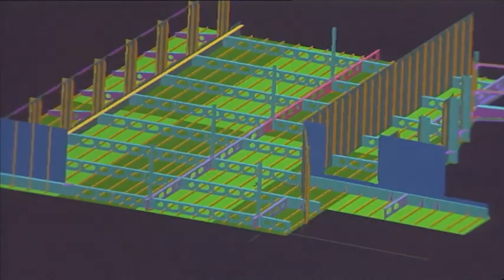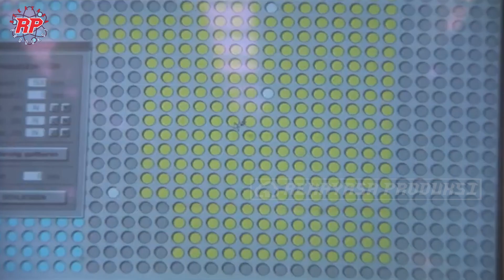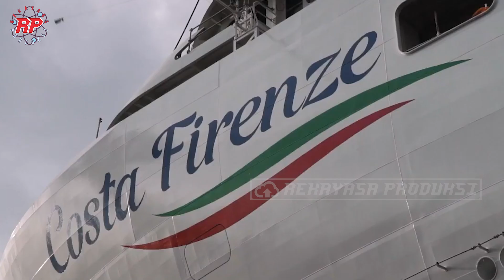MENGUNGKAP RAHASIA PEMBUATAN KAPAL PESIAR MEWAH | 36 BULAN KERJA KERAS DALAM 12 MENIT!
Kapal pesiar adalah salah satu simbol kemewahan yang luar biasa di dunia transportasi laut. Setiap kapal pesiar dirancang untuk memberikan pengalaman berlayar yang tak terlupakan bagi penumpangnya, dengan fasilitas mewah seperti hotel berbintang lima yang terapung. Namun, kemewahan ini datang dengan harga yang sangat mahal. Kapal pesiar tidak hanya bernilai ratusan juta hingga miliaran dolar, tetapi juga menjadi lambang status dan kenyamanan eksklusif di tengah lautan terbuka. Tidak heran jika kapal pesiar sering kali menjadi pilihan bagi mereka yang mencari pengalaman liburan premium.
Meskipun tampak megah dan indah, proses pembuatan kapal pesiar adalah salah satu yang paling rumit dan memakan waktu lama. Proses perakitannya tidak hanya melibatkan berbagai tahap teknis yang kompleks, tetapi juga memerlukan kerjasama dari berbagai industri dan tenaga ahli di seluruh dunia. Pembuatan kapal pesiar besar bisa memakan waktu antara 12 hingga 36 bulan, tergantung pada ukuran dan spesifikasinya.
Dalam video kali ini, rekayasa produksi akan membahas secara garis besar tahapan perakitan kapal pesiar agar lebih mudah dipahami dan dibayangkan. Mari kita lihat bagaimana kapal megah ini dirakit, mulai dari pembangunan lunas hingga peluncurannya ke laut.

Kredit Video : Carnival Cruise Line, MEYER WERFT, Neotorious Cruises, MK timelapse, Pazzo per il Mare, MSC Cruises Official,

proseskremasimodern